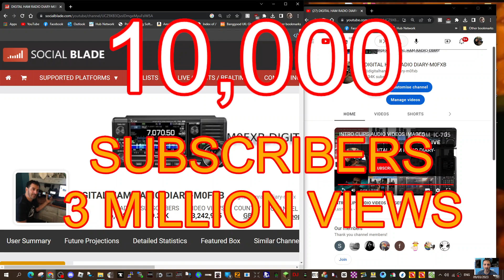10,000 SUBSCRIBERS - OVER 3 MILLION VIEWS